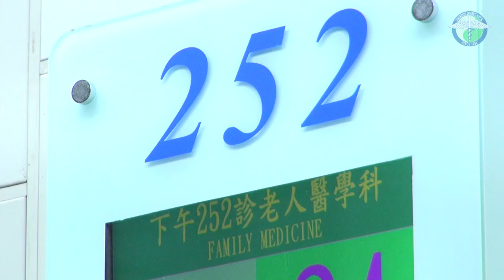老人門診周全性評估介紹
介紹老人門診與老人周全性評估之應用